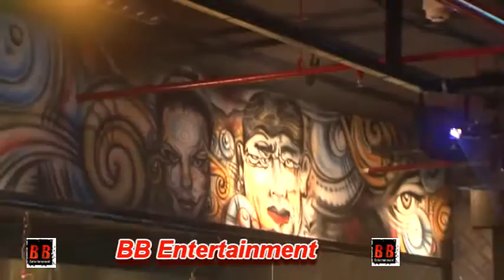Arshi khan and aditya singh rajput at the launch of Bombar club